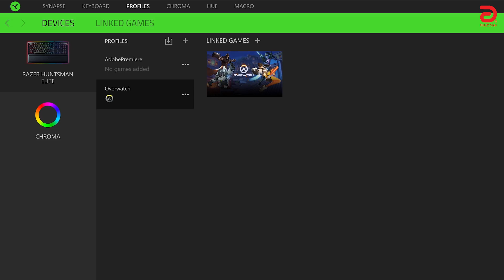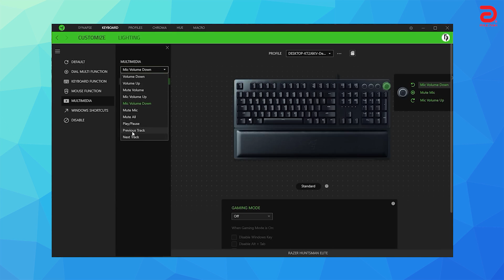Razer Huntsman Elite: Nhanh như tốc độ ánh sáng!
Trong video lần trước, mình đã mở hộp và trên tay 2 mẫu bàn phím cơ mới nhất của Razer là Huntsman và Huntsman Elite. Đây là 2 sản phẩm đầu tiên của Razer được trang bị Switch quang học Opto-Mechanical. Và như đã hứa, trong video này, mình sẽ đánh giá chi tiết hơn cho các bạn chiếc bàn phím Razer Huntsman Elite – phiên bản cao cấp hơn của Razer Huntsman.

★ Specs:
- New Razer Opto-Mechanical Switch™ – Light and Clicky
- Key stabilizer bar for precise, balanced actuation
- Plush leatherette ergonomic wrist rest
- Razer Chroma™ backlighting with underglow
- Multi-function digital dial with three media keys

* Showroom 2: 169 Thái Hà, Đống Đa, Hà Nội
* Showroom 3: 152-154 Trần Duy Hưng , Cầu Giấy, Hà Nội
* Showroom 4: 150 Nguyễn Văn Cừ, Long Biên, Hà Nội
* Showroom 5: 63 Nguyễn Hoàng Q.Nam Từ Liêm- Hà Nội.